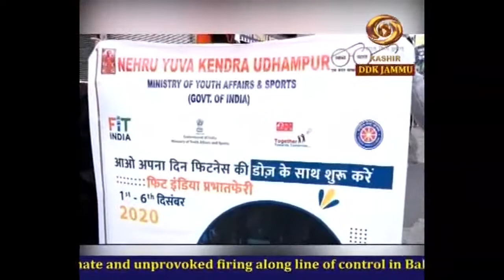Dogri News: Watch latest News coverage on DD Kashir's News Bulletin 'Dogri News' | 05/12/2020